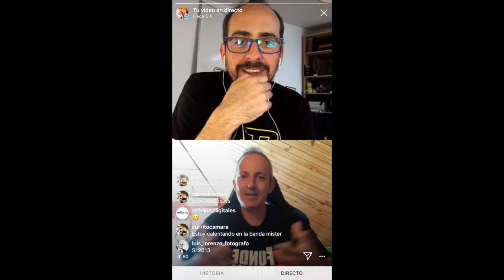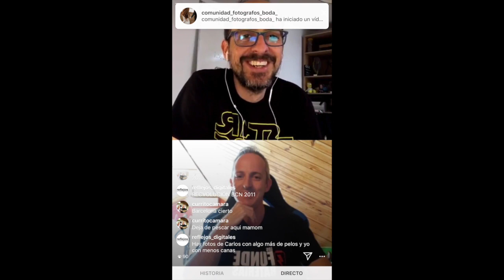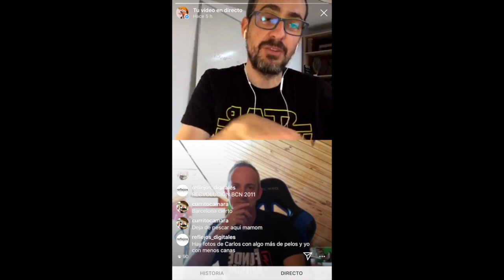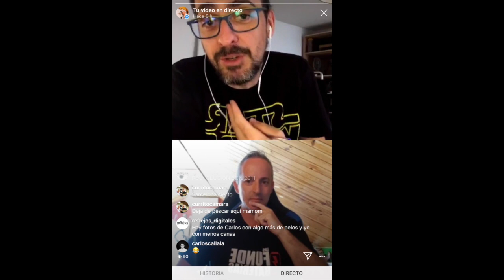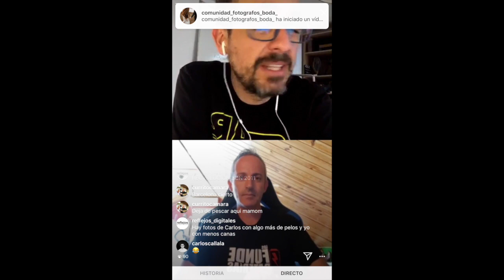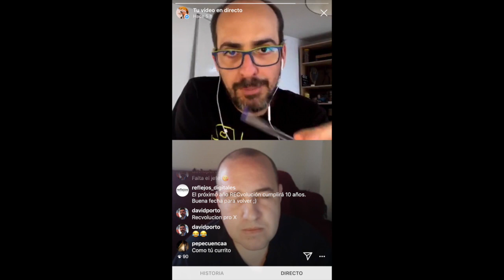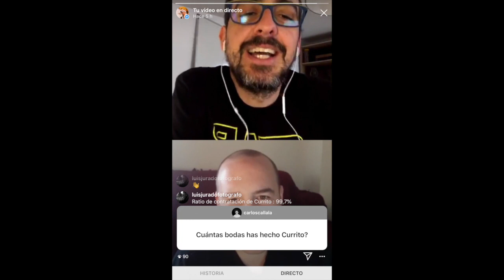¿Cómo llegar a tu cliente? - AprendeDesdeCasa - CAP.10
Donde contamos cómo Michel Maraver consiguió encontrar sus clientes de alto poder adquisitivo en Sevilla y de cómo Currito cámara puede contratar más de setenta bodas en una sola temporada.